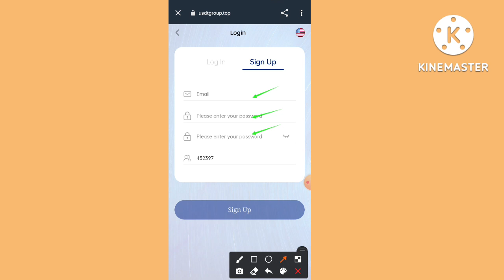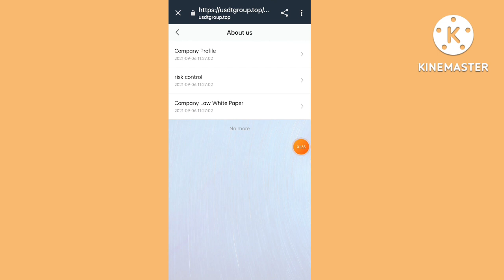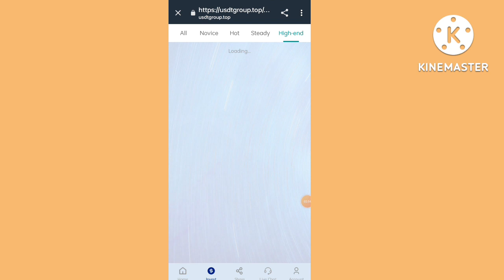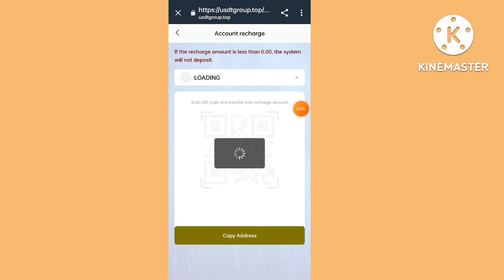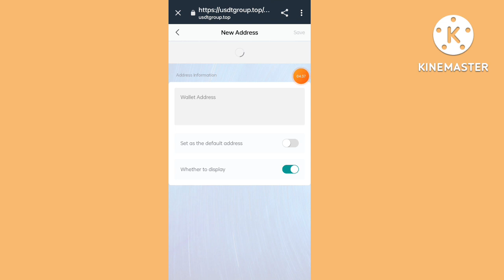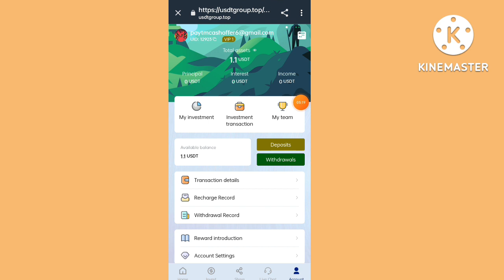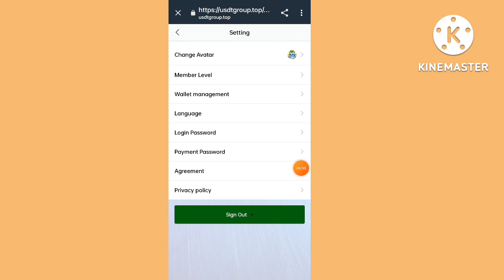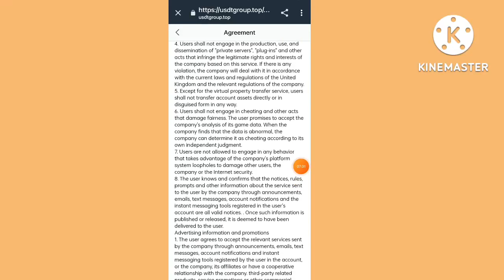Best Cloud New Cloud Mining Site | USDT Mining | TRX Mining Farm | Today's New TRX Site |TRX earn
In order to celebrate the official launch of usdtgroup.top, the company decided to extend the promotions and increase the intensity of promotions. The following activities are now being launched to reward new and old users:

1: A single deposit of 100USDT     will receive 5USDT.
2: A single deposit of 200USDT     will receive 12USDT.
3: A single deposit of 500USDT     will receive 30USDT.
4: A single deposit of 1000USDT    will receive 70USDT.
5: A single deposit of 5000USDT    will receive 500USDT.
6: A single deposit of 10000USDT   will receive 1580USDT

Event time (GMT): July 30, 2022 00:00 - August 31, 2022 23:59

??Event rules:
After the recharge is successful, there is no need to contact the online customer service, the system will automatically add it to your account. The final interpretation right of this event belongs to the company.

Your Queries -